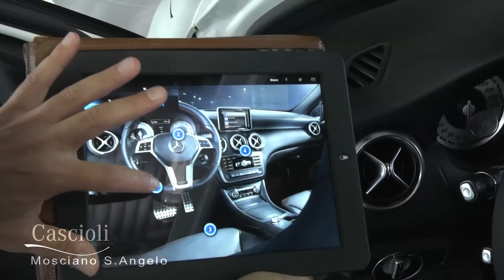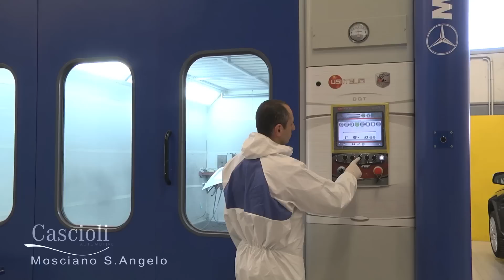CASCIOLI AUTOMOTIVE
Il video di presentazione della Concessionaria Cascioli Auto e Sirio